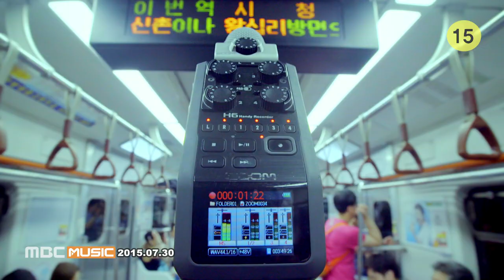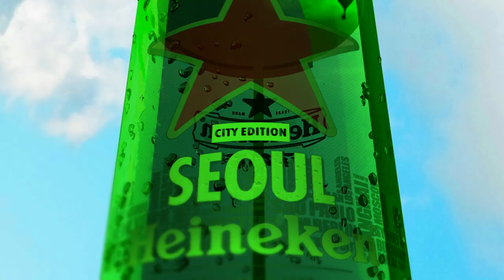[MV] t YOON MIRAE(t 윤미래), Boys Noize _ Capture The City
Hello! this is 1theK.

As you've noticed, we've been working on the English subtitles for our MVs and Originals.
But sometimes it is difficult to prepare subs on time.
Sorry to announce this. T-T
The subtitles for this clip will be uploaded within a few hours.
It would be great if you comeback in a few hours and watch it again!

We always thank you for your comments and advices.
(Yes, we actually read most of your comments)

[Capture The City] is a collection of common city sounds. In "Capture The City", DJ "Boys Noize" uses the city noises in a sampling method to create music, to which t YOON MIRAE raps. Cars passing, subways passing, keyboards clicking, and many other everyday city sounds are reborn in this amazing dance number. In the music video revealed along with the track, t YOON MIRAE makes an appearance, boasting her charismatic hiphop goddess status and enchanting the listeners' ears and eyes.

「Capture The City」は、都市でよく聞くことができる騒音を集め、DJ‘ボーイズノイズ’がその音を利用してサンプリング技術で音楽を作り、‘ユン・ミレ’のラップを加える方法で完成した曲。
車の通る音、地下鉄の音、静寂の中キーボードを打つ音など、都市のあらゆるところで聞くことのできる平凡な音を素敵な音楽で再誕生させたダンスナンバーである。
音源と一緒に公開されたミュージックビデオには、‘ユン・ミレ’が直接出演、ヒップホップ女帝らしいカリスマのある姿でリスナーの目と耳を惹きつける。

[Capture The City] 는 도시에서 흔히 들을 수 있는 소음들을 모으고, DJ '보이즈 노이즈' 가 그 소리들을 활용하여 샘플링 기법을 통해 음악을 만들어 '윤미래' 가 랩을 더하는 방식을 통해 완성한 곡으로, 차가 지나가는 소리, 지하철 소리, 정적 속 자판 두들기는 소리 등 도시 어디서나 들을 수 있는 평범한 소리를 멋진 음악으로 재탄생 시킨 댄스 넘버이다. 음원과 함께 공개된 뮤직비디오에는 '윤미래' 가 직접 출연, 힙합 여제다운 카리스마 있는 모습으로 리스너들의 눈과 귀를 사로잡는다